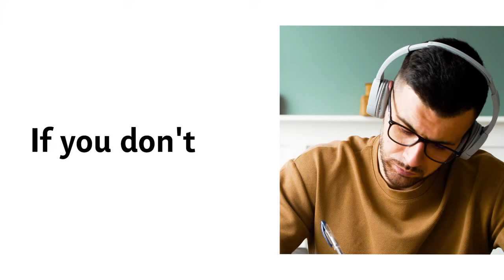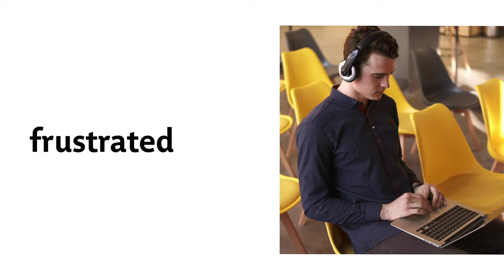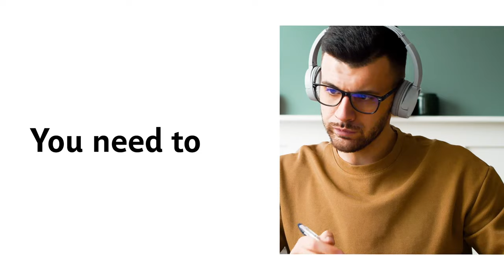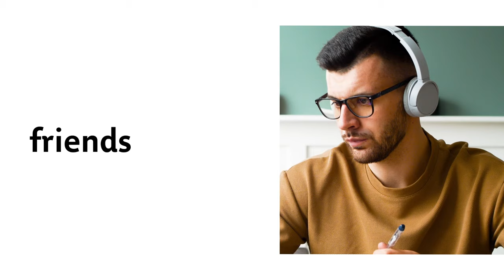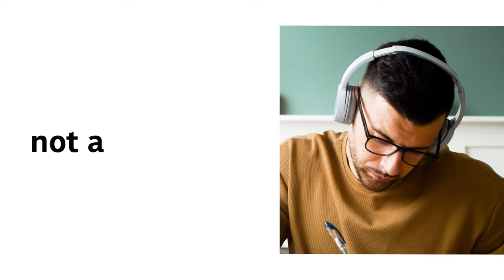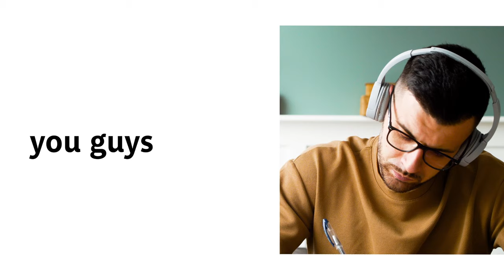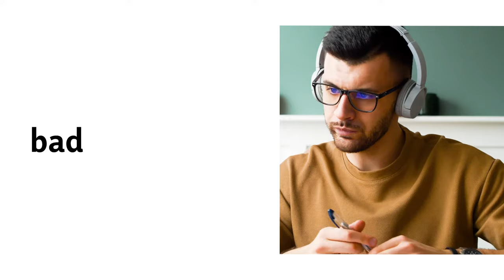English Listening Practice 🔴 Live 🔴